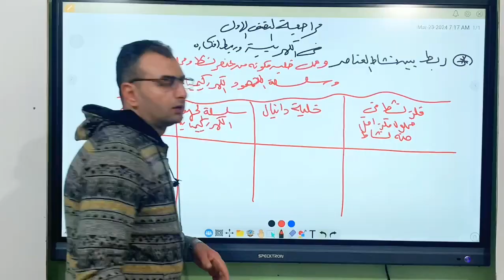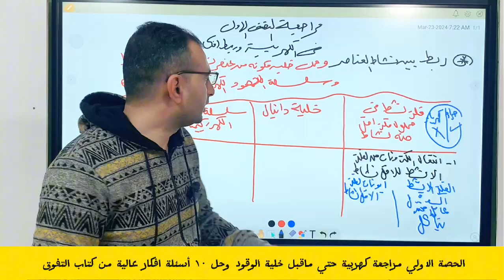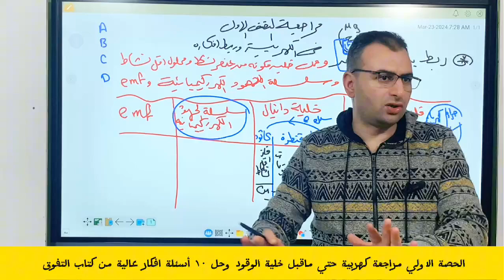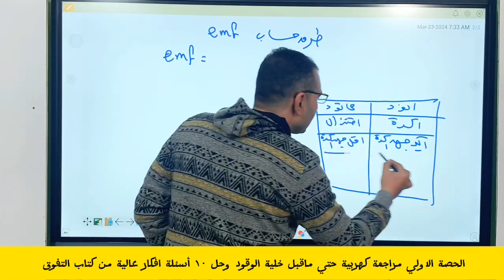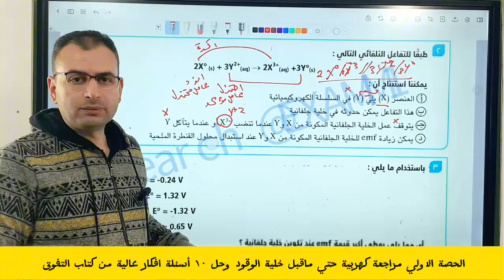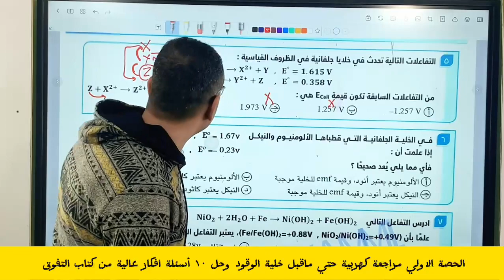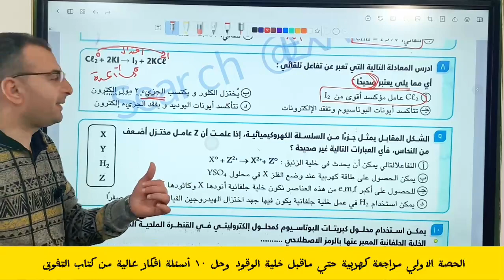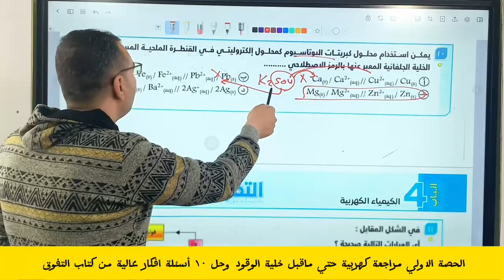الحصة الاولي في مراجعة الباب الرابع كهربية ٣ث حتي نهاية سلسلة الجهود وحل ١٠ اسئلةمن كتاب التفوق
# الكيمياء ثانوية عامة
# حل كتاب الامتحان  كيمياء ٣ث ٢٠٢٢
# امتحان علي الباب الثالث الاتزان الكيميائية

الكيمياء ثانوية عامة
كتاب الامتحان كيمياء ثانوية عامة
الباب الثالث الاتزان الكيميائي
الثانوية العامة 2022
حل الكتب الخارجية في الكيمياء
# الثانوية  العامة بالنظام الجديد
الباب الاول العناصر الانتقالية
 الخلايا الجلفانيةوالخلايا التحليلية وقوانين فارادايوتطبيقات التحليل الكهربيفي الباب الرابع الكيمياء الكهربية  للصف الثالث الثانويوالثانوية العامةفي النظام الجديد-نظام الاوبن بوك- وشرح الكيمياء الكهربية ا للصف الثالث الثانوي 2021, بطريق مبتكرة وشرح فنيات الكيمياء الكهربية 2021,في كتاب مندليف مراجعة,علي الاكسدة والاختزال وسلسلة الجهود الكهربية
وشرح الخلايا الجلفانية
والخلايا التحليلية وقوانين فاراداي تطبيقات التحليل الكهربي
لاتنسونا من صالح دعائكم#حل كتاب الايزو
# الثانوية العامة 2022
الباب الاول العناصر الانتقاليةكيمياء كهربيةكيمياء كهربية